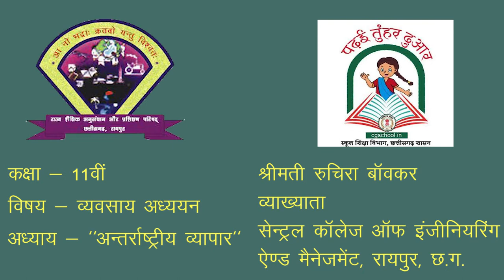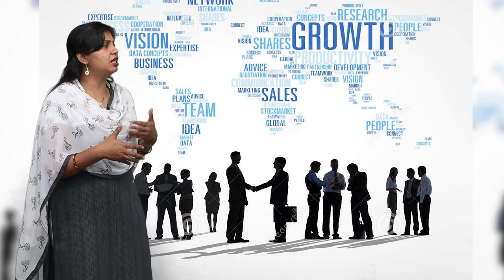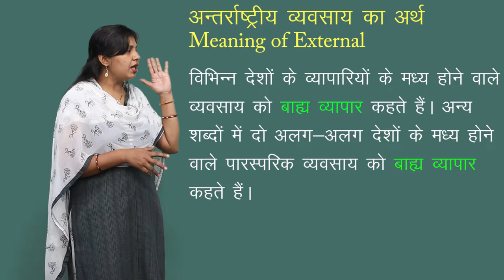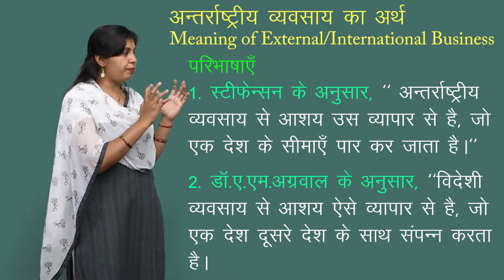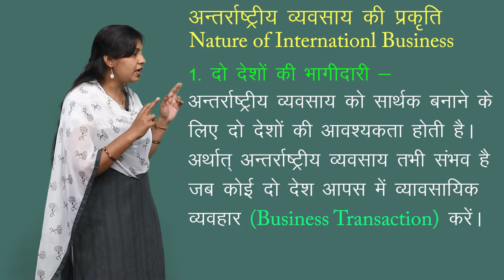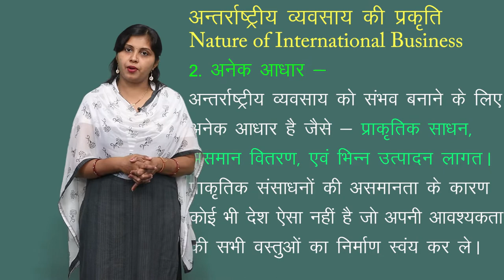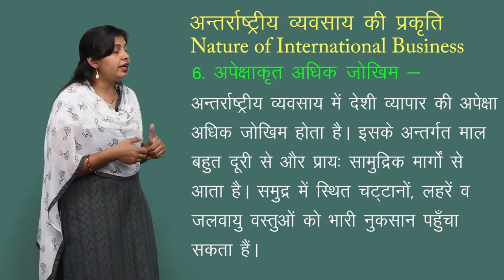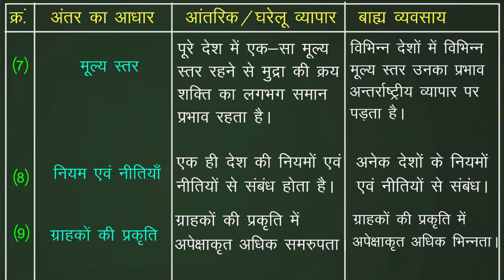CLASS 11th COMMERCE | BUSINESS STUDY | INTERNATIONAL BUSINESS | अंतर्राष्ट्रीय व्यवसाय